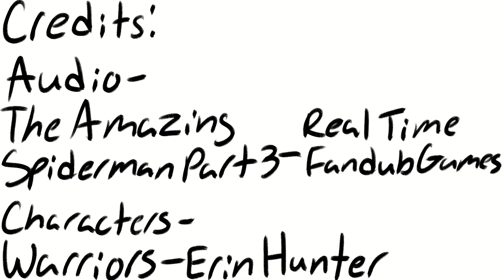Hawkfrost's Death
TW: There is cartoon gore/animal death in this video! Just a warning!

Have this April Fools Day video I made that was moreso just me learning how to repeat frames and draw blood-
Audio: The Amazing Spiderman: Part 3 - Real Time Fandub